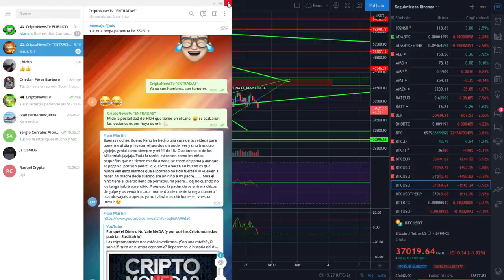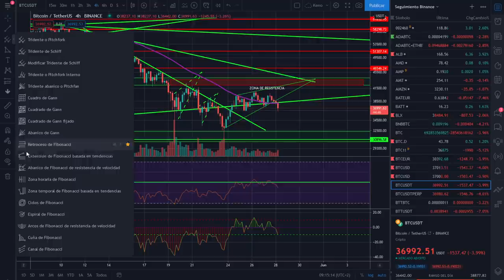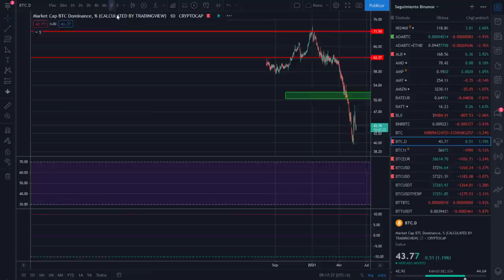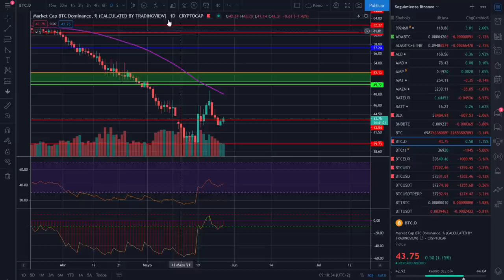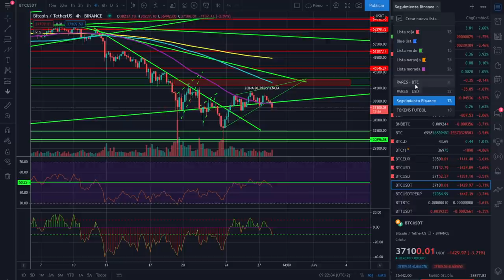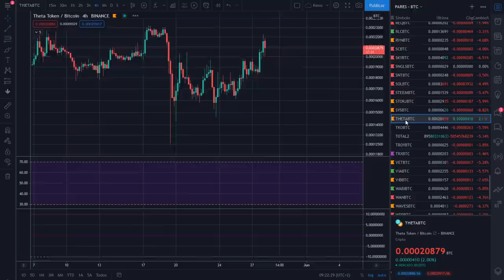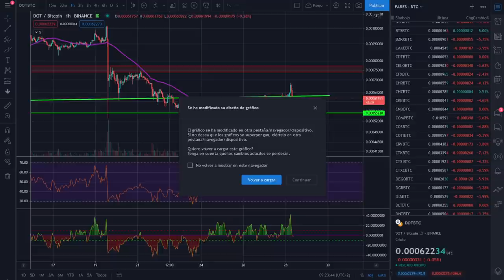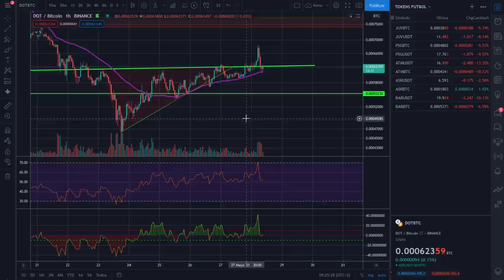🚀 BITCOIN 🤢🤢🤢 ¿TRIPLE SUELO MORTAL? 🚩🚩🚩